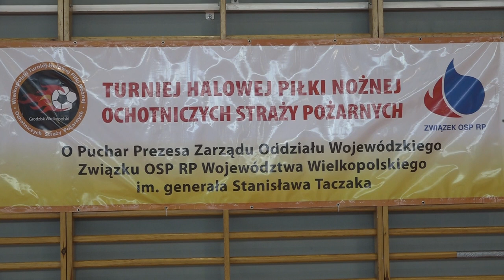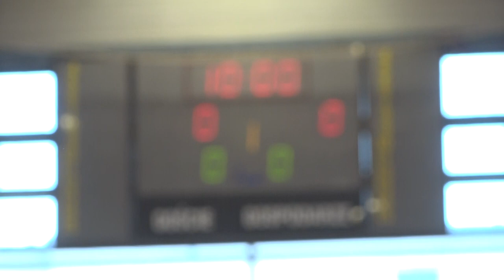X Wojewódzki Halowy Turniej Piłki Nożnej Ochotniczych Straży Pożarnych w Grodzisku Wielkopolskim